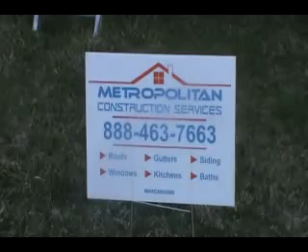Sadler ROOF Bowie, MD 11-03-120 AFTER.avi